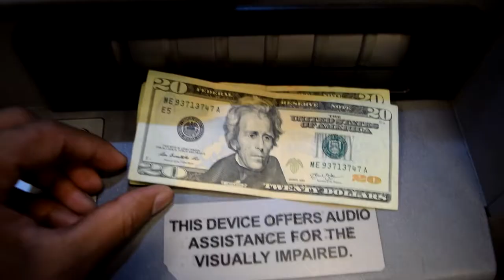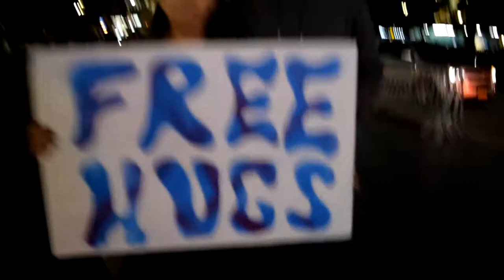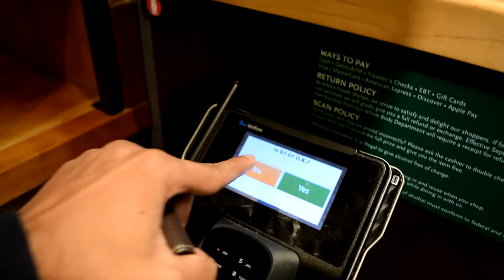LEAVING 60 DOLLAR ON THE ATM!!